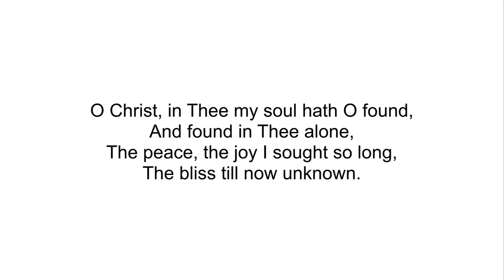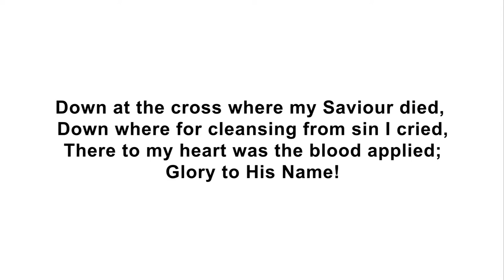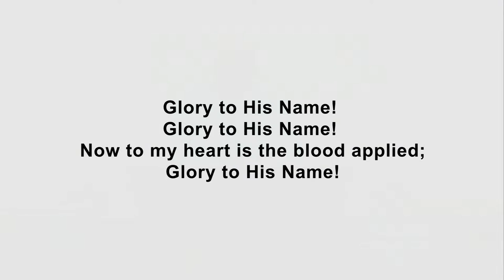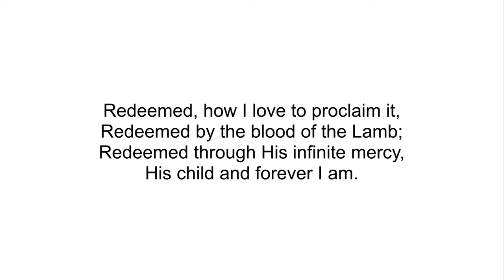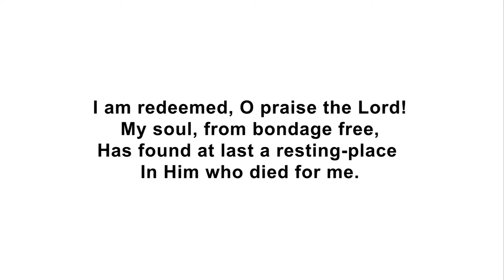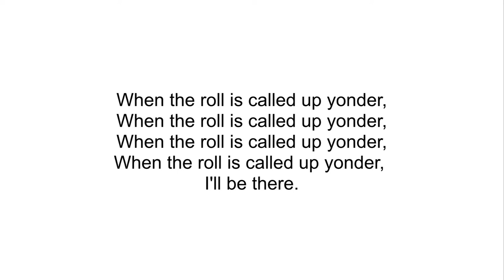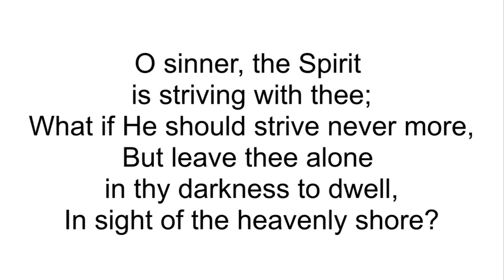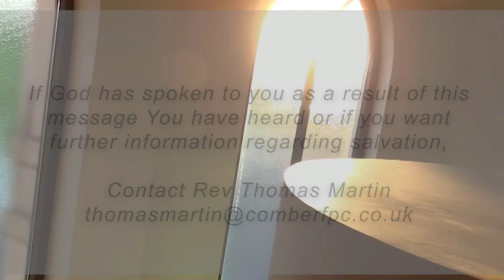Family Service - Testimony of Mr Drew Murray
𝐹𝒶𝓂𝒾𝓁𝓎 & 𝐹𝓇𝒾𝑒𝓃𝒹𝓈 𝒮𝑒𝓇𝓋𝒾𝒸𝑒
ᴛᴇꜱᴛɪᴍᴏɴʏ ᴏꜰ ᴅʀᴇᴡ ᴍᴜʀʀᴀʏ
‘For with God nothing shall be impossible.’
Luke 1:37
Drew was born in the Ulster Hospital in 1970, and spent his early childhood and teenage years living in Comber, until he and his wife moved to Killinchy to start a family.
It was in 1999 when Drew repented of his sins and put his faith and trust in the Lord Jesus Christ.
Come and hear how the Lord convicted and saved Drew from the things of the world at the age of 29.